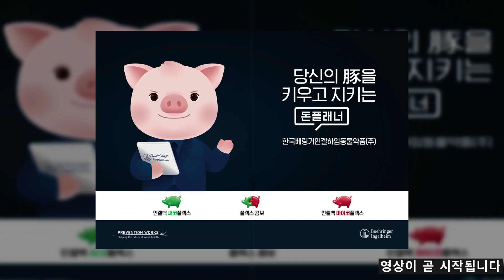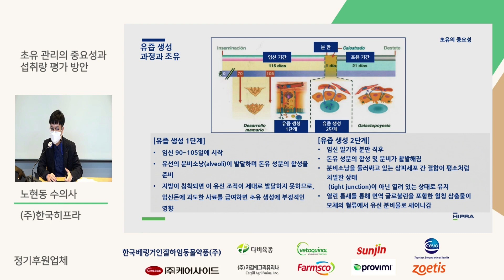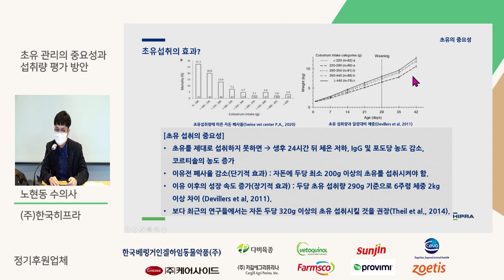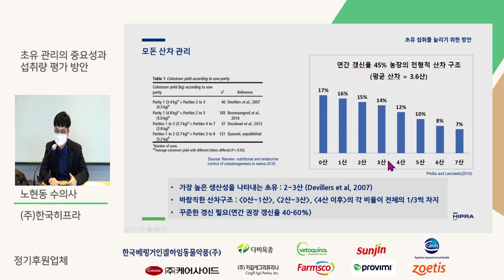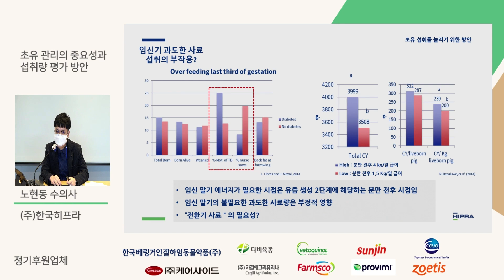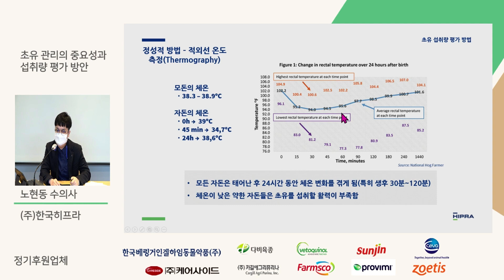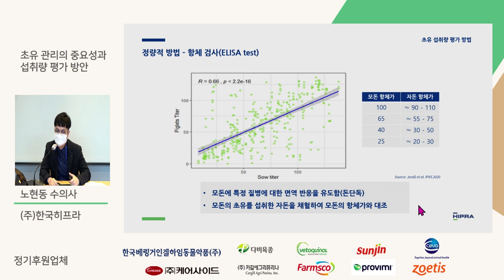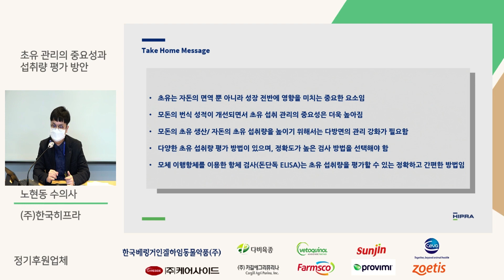초유관리의 중요성과 섭취량 평가 방안 - 노현동 수의사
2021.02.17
제20회 양돈기술세미나 "분야별 최우수농장 현장 사례"